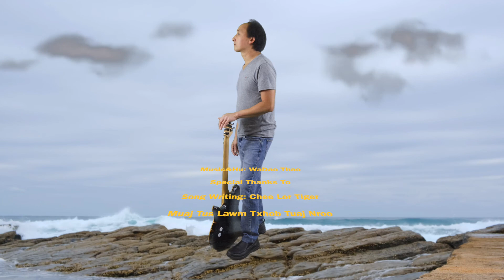Muaj Tus Lawm Txhob Tuaj Nrhoo: VamDaus Thoj New Song 2020